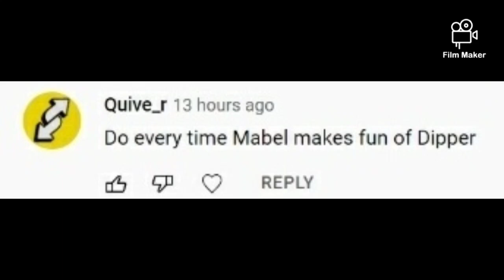[REQUESTED] Every time Mabel makes fun of Dipper